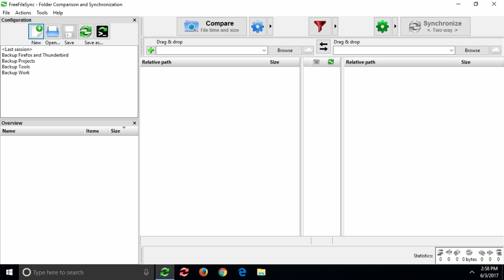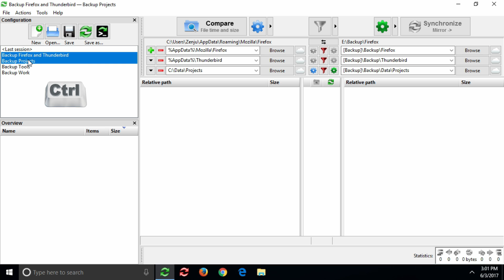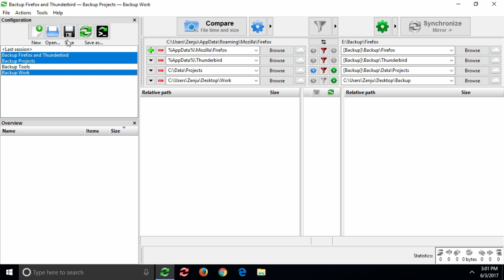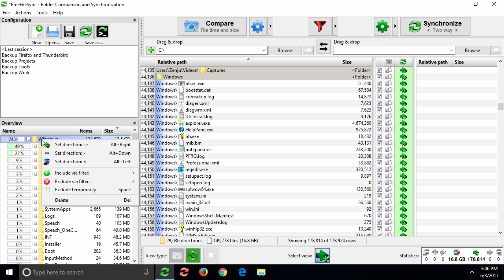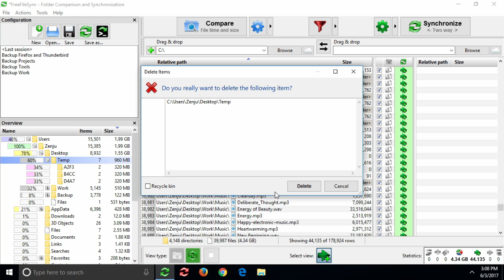FreeFileSync: Tips and Tricks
In this video tutorial you'll learn many tips and tricks that help you become more efficient using FreeFileSync including how to analyze your hard disk and get an overview of the disk space distribution via a tree size view.

FreeFileSync is a free Open Source software that helps you synchronize files and synchronize folders for Windows, Linux and macOS. It is designed to save your time setting up and running data backups while having nice visual feedback along the way.